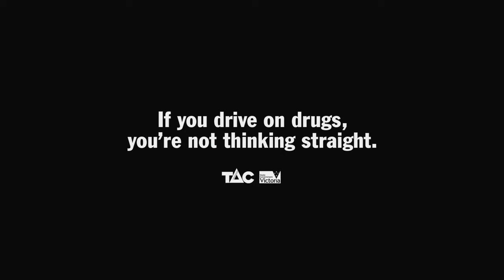Double Bus - TAC Drug Driving Campaign 2015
Motorists who get behind the wheel with illicit drugs in their system, including ice, are the target of a TAC campaign.

Double Bus highlights that booze buses also test for drugs, including stimulants such as methamphetamines (ice and speed), and is a reminder to road users that if they drive on drugs they will be caught.

If you Drive on Drugs you're not thinking straight